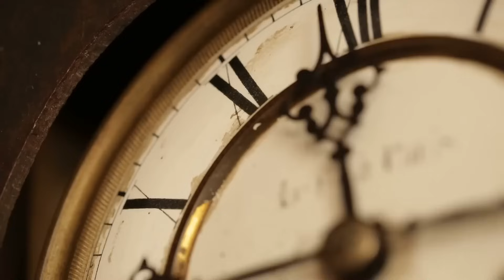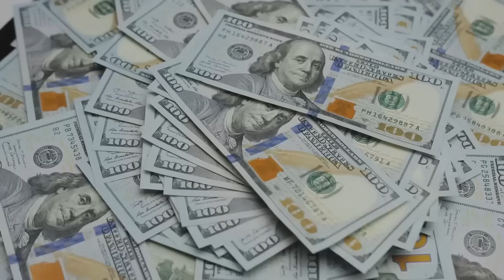Pod piaskami Pustyni odkryto szyb prowadzący do miejsca, w którym nikt nie był od tysięcy lat!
Pustynie skrywają przed nami wiele tajemnic. Niekiedy udaje się tam odkryć coś tak niezwykłego, że naukowcy przecierają oczy ze zdumienia. Na wielu z tych pustkowi odkryto ekscytujące sekrety, które zadziwiają nas swoimi historiami. W dzisiejszym odcinku pokażemy kilka takich odkryć.